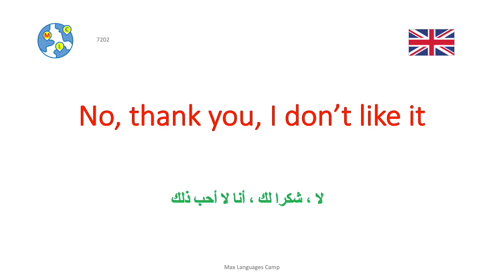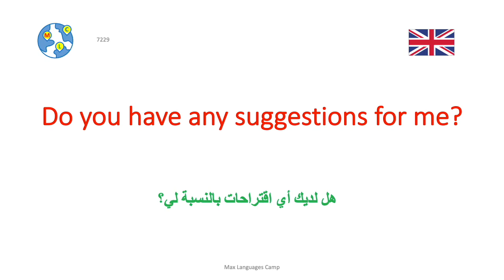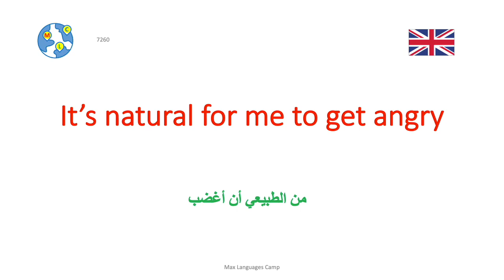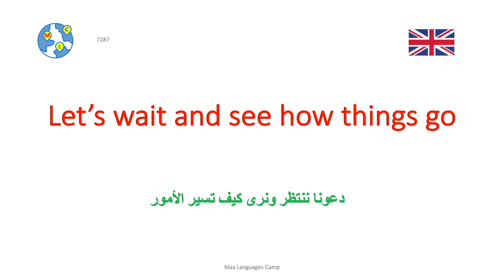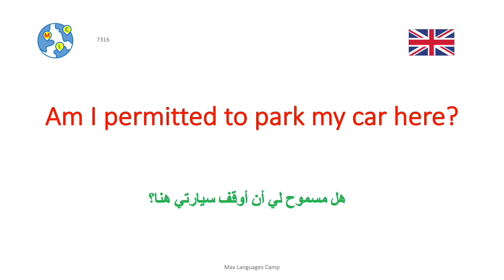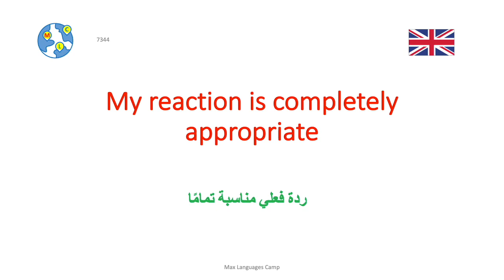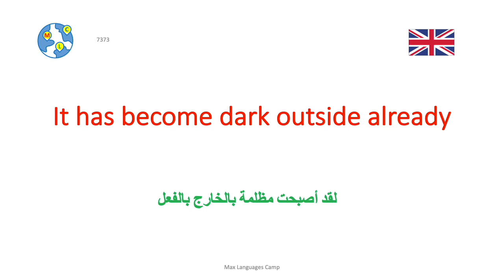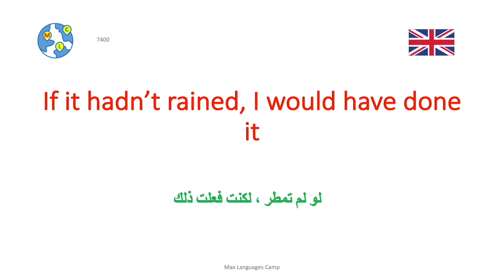English | من المستوى المتوسط إلى المتقدم (B2-C1) 7